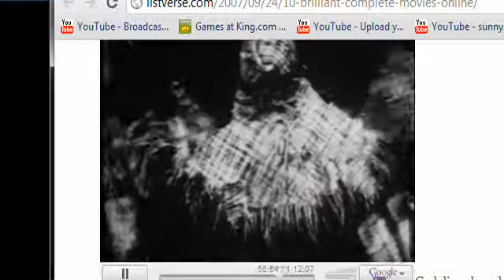Begotten Watchthrough 6/9